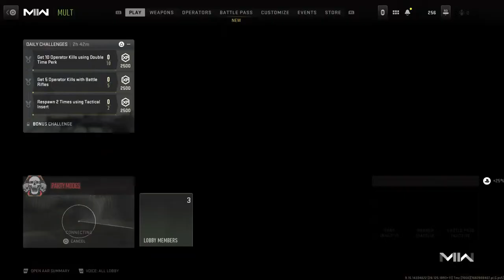Come chill on mw2 with nash and me